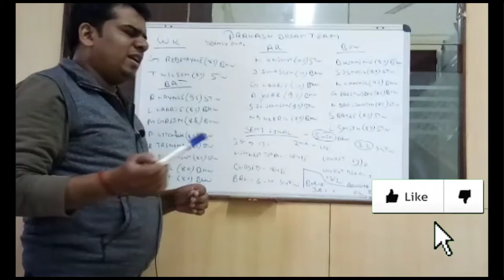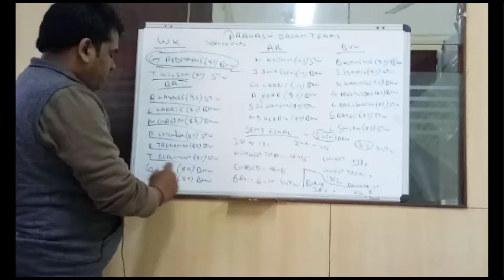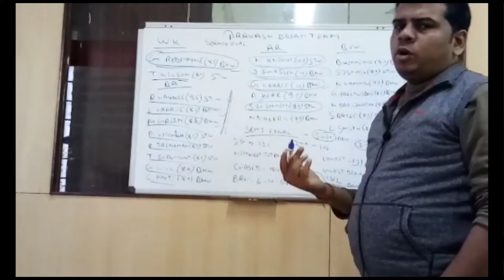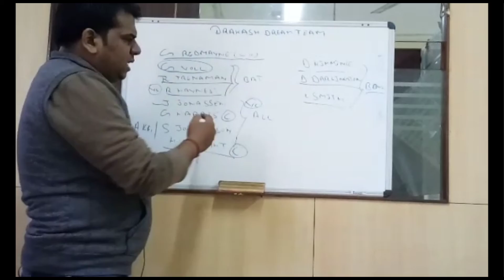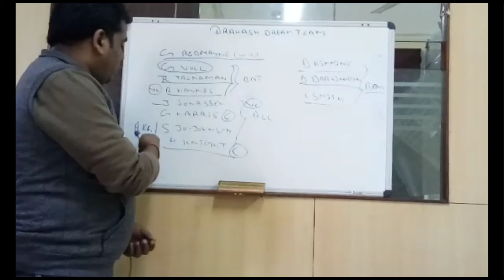BH-W vs ST-W Dream11|ST-W vs BH-W Dream11 Todays Match Prediction|Brisbane Heat vs SydneyThunderWBBL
bh w vs st w dream11 | bh-w vs st-w dream11 team prediction today match wbbl stats gl | BHW VS STW

bh w vs st w dream11,bh w vs st w dream11 team,bh w vs st w,bh w vs st w dream11 prediction,bh w vs st w dream11 prediction in Hindi ,bh w vs st w cricket prediction in hindi ,bhw vs stw dream11,bh w vs st w prediction,st w vs bh w dream11,bh w vs st w dream11 today,bh-w vs st-w dream11,bhw vs stw,dream11 2nd Semi final T20 WBBL 2020
 2nd Semi final T20 WBBL 2020

BHw vs STw Dream11 Team
BHw vs STw Status
BHw vs STw
BHw vs STw Dream11 2020